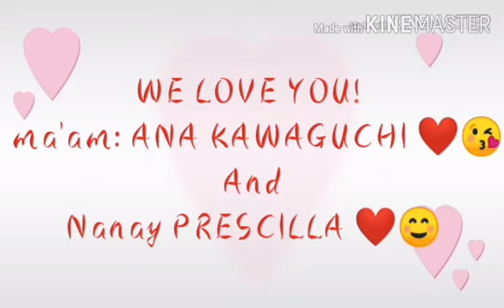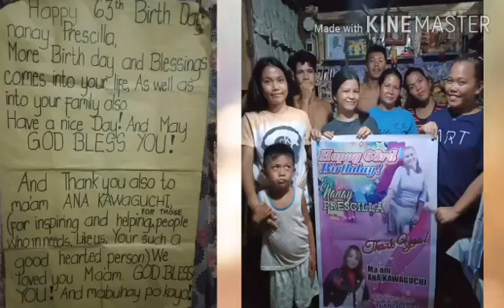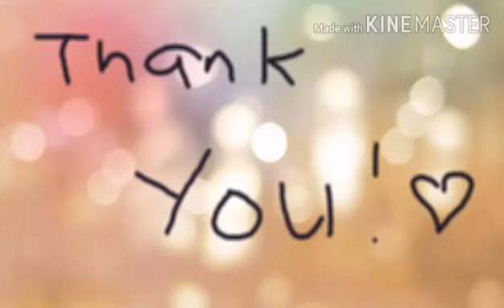cooked from tuangco family dapitan city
ang video ito ang ginawa sa dapitan city zamboanga del norte.  ang ganda ng smile ng mga kapwa ko. sharing blessing in birthday celebration of my beloved mother. nakakatuwa tingnan ang saya ng mga mukha. thanks god for everything. ang music no copyright intended.